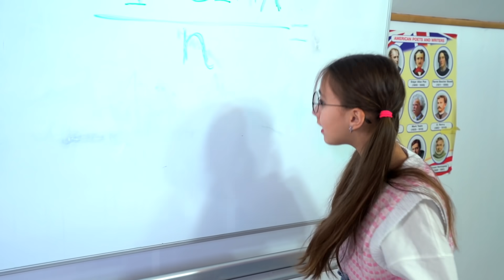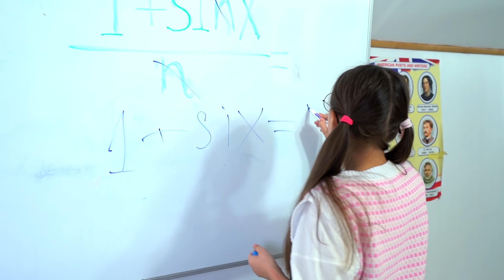Звезда Школы vs Ботанка || Забавные ситуации с одноклассниками